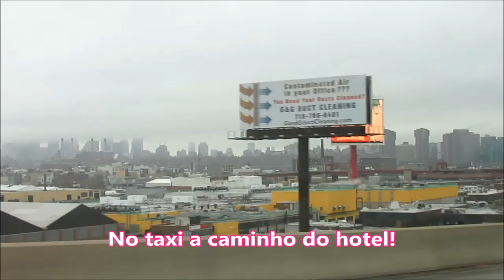VR Viaja: NYC 1°dia Chegada, Passeios e Neve na Times Square